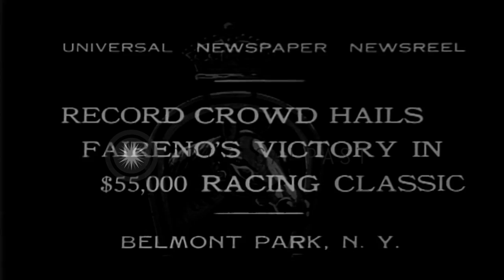Faireno jockeyed by Tommy Malley wins a race at Belmont Park in New York, United ...HD Stock Footage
Faireno jockeyed by Tommy Malley wins a race at Belmont Park in New York, United States.

Horse racing at Belmont Park in New York, United States. A crowd gathered to watch the race. The race begins. Horse named Faireno jockeyed by Tommy Malley takes a lead. People look through binoculars. Faireno wins the race and is cheered by the crowd. Location: New York United States. Date: June 6, 1932.

57,000+ broadcast-quality historic clips for immediate download.